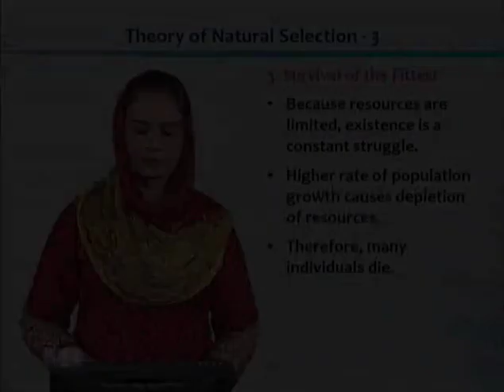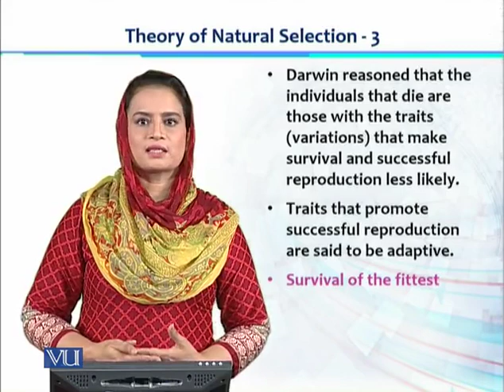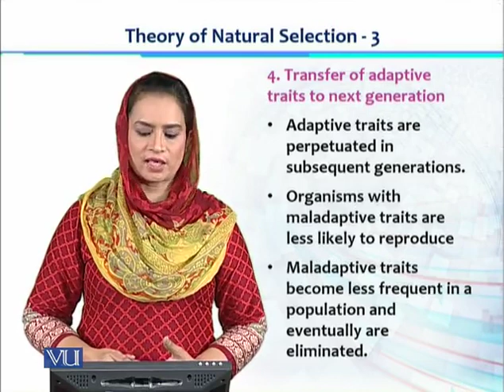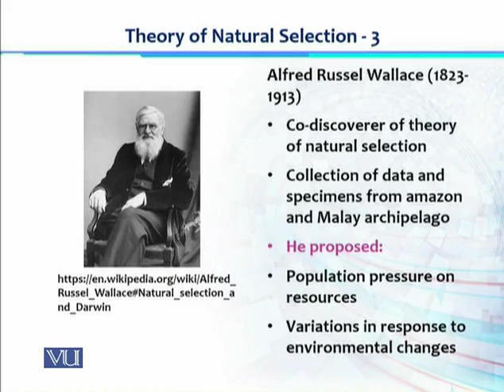BT101_Topic087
Ecology, Biodiversity & Evolution-I

Symbiosis
Dr. Shafaq Fatima